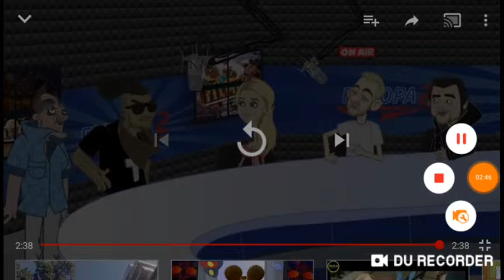Rep rep a rep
Černoch cigoš sranda